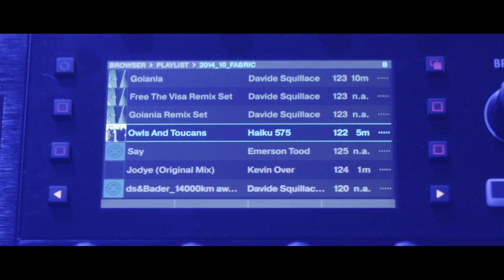TRAKTOR KONTROL S8 – the future is now | Native Instruments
Enter the future: TRAKTOR KONTROL S8 has arrived. Mix, perform, and unleash your true creative power without ever reaching for the laptop.

Watch the TRAKTOR vision of enhanced DJ performance come to life as Davide Squillace debuts TRAKTOR KONTROL S8 at Fabric in London.

Davide Squillace – Goiânia
Haiku 575 – Owls and Toucans